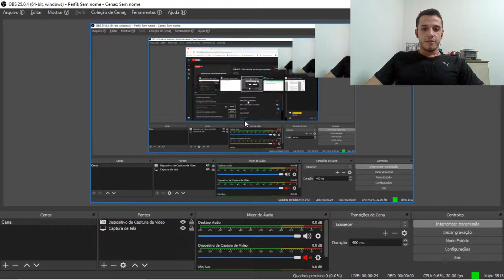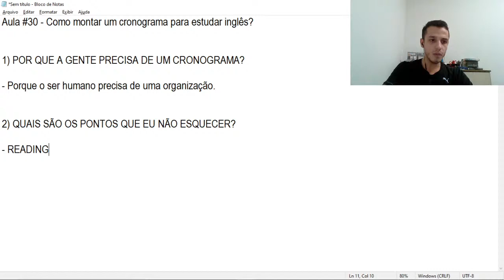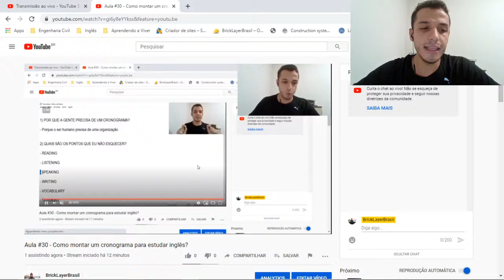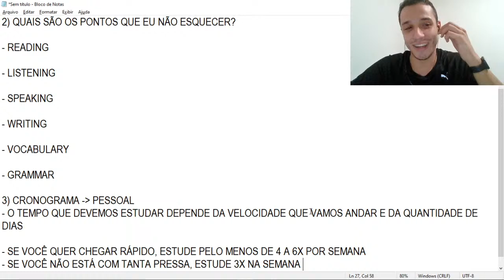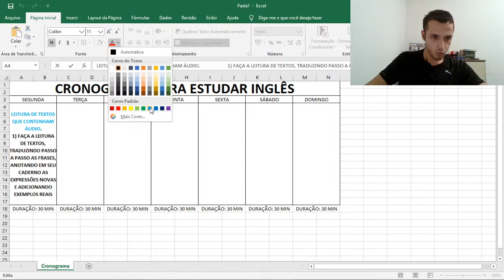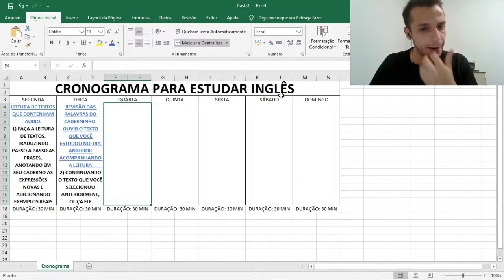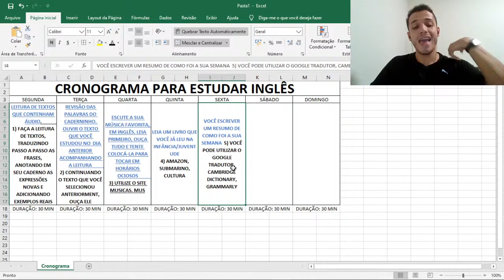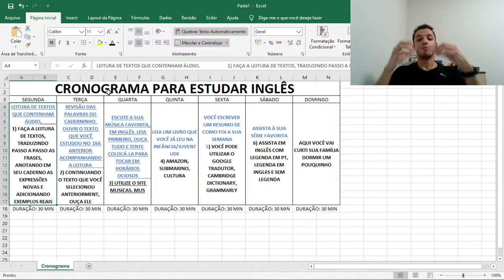Aula #30 - Como montar um cronograma para estudar inglês?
Seja bem vindo(a) a mais uma aula ao vivo da página BrickLayerBrasil